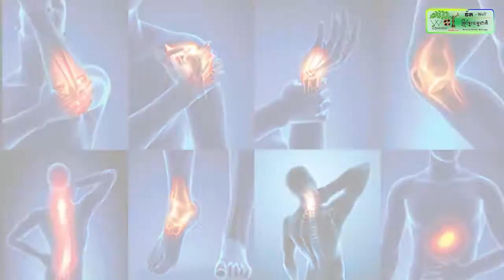លោកមេភូមិហៃសាន និងលោកមេឃុំជ្រៃ ស្រុកថ្មគោលខេត្តបាត់ដំបង មិនគោរព សេចក្តីណែនាំ